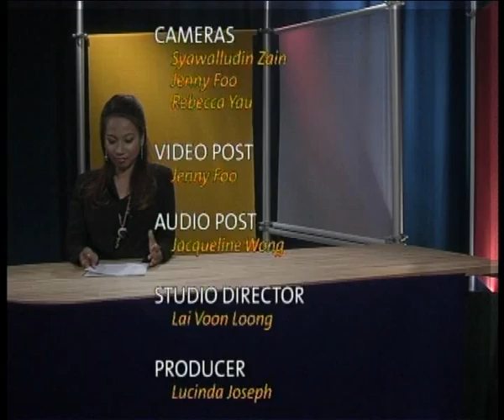News Daily May 30, 2008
Eileen Hee presents the Star Daily News update. Highlights include the cabinet decision to keep the Bandar Mahkota Cheras access road open, Perak state government questions the 8 million ringgit development fund, and Umno veteran Tengku Razaleigh Hamzah wants in for the Umno presidency race.